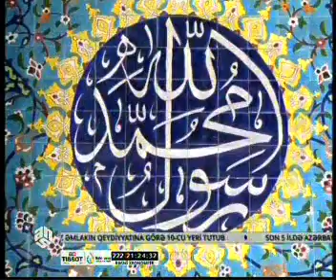Donuz başına and içənlər